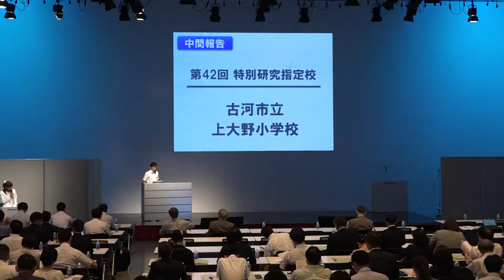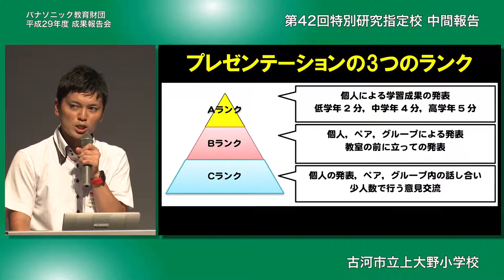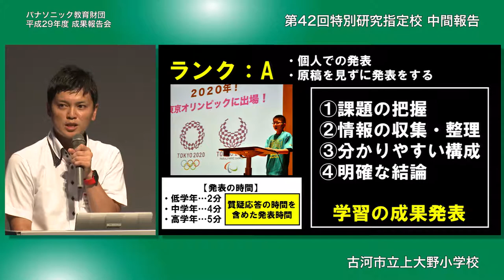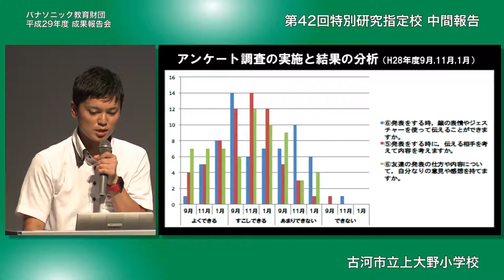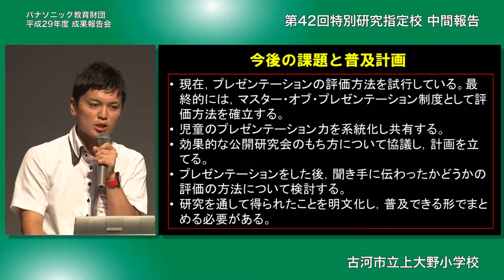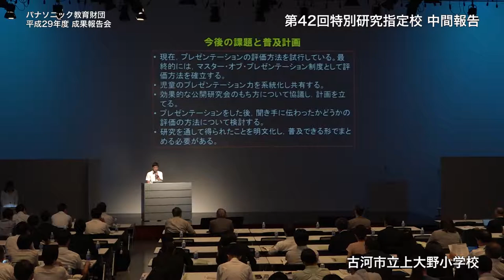プレゼンテーションで思考力・判断力・表現力を育む｜古河市立上大野小学校